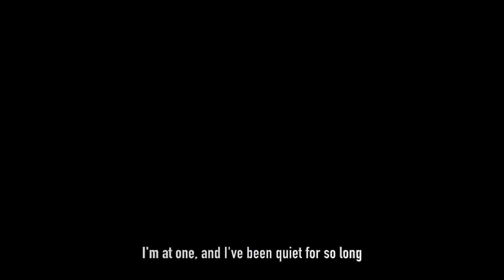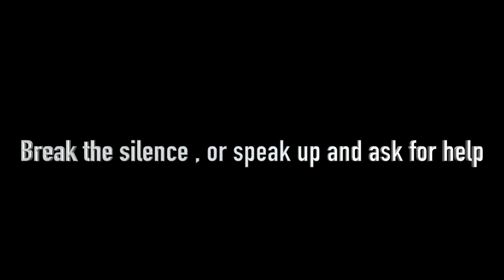Break the Silence - Anti Bullying Video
Anti Bullying video by members of Louisburgh Senior Foróige Club as part of Foróige FABfeb. (FAB = Foróige Against Bullying)